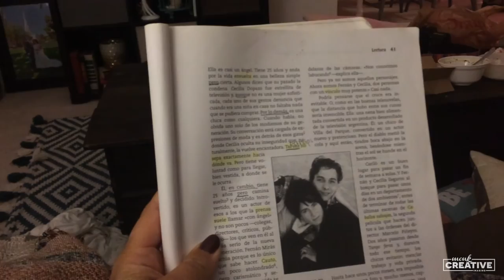The Monk's Vlog 03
September 11 - September 18. School, school and more school. A man rides a bike, girls shop, brake-pads get changed, and snapchat some videos.